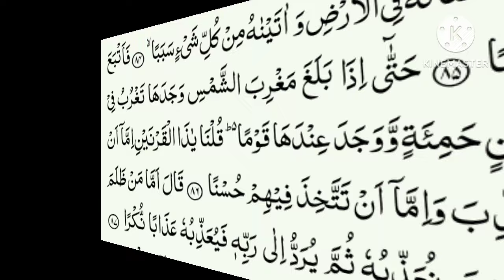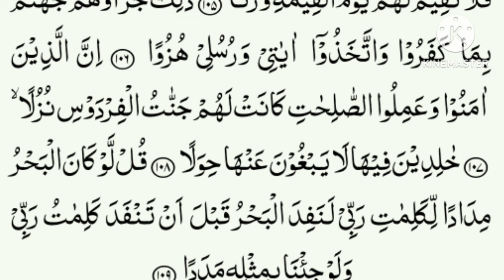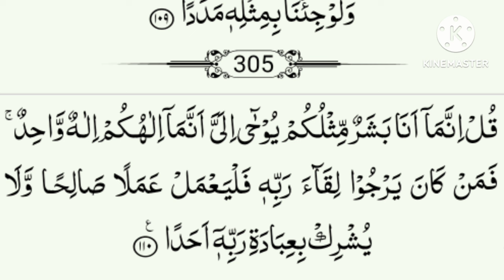Surah Al Kahf🕌 Ep-034 |Best soothing Quran recitation |Surah AL KAHFi(the Cave)سورة الكهف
Surah Al-Kahf | EP 034 | By Hafiz Ali Bin Siddiq | Full With Arabic Text (HD) | 18-سورۃالکھف

Surah Al-Kahf | EP 035 | By Sheikh Hammad Ullah | Full With Arabic Text (HD) | 18-سورۃالکھف, Surah Kahf: A Shield from the Trials of the Dajjal | The Power of Reciting Surah Kahf on Fridays, Manzil Dua | Ruqyah Shariah | Episode 263 | Popular Manzil Protection From Black Magic Sihr Evil Eye,Surah Yasin سورۃ یس Surah Rahman سورۃ الرحمن Surah Mulk سورۃ الملک With Highlight Arabic Text HD

Alkahf,
Surah kahf,
al kahf,
quran recitation,
quran tilawat,
Quran Karim | Sheik Ata Ur Rehman,

سورة الكهف صوت جميل,
سورة الكهف كاملة,
absqurantilawat,
sourate kahf,
سورۃ الکہف,
سورۃ الکہف کی فضیلت,
Friday special,
surah al kahfi,
al kahf beautiful recitation,
Quran Tilawat,
surah kahf heart touching recitation,
alkahfi,
surah al kahf calming recitation,